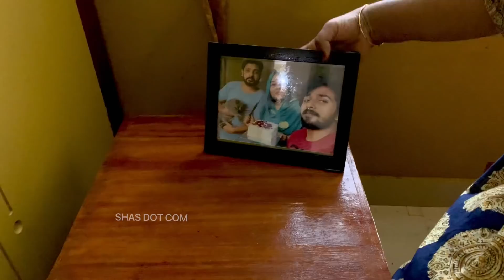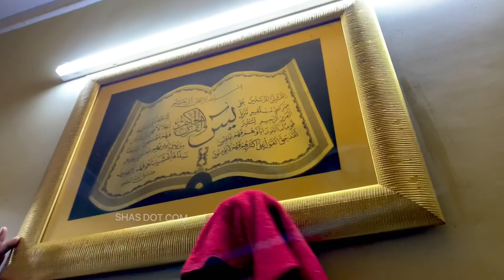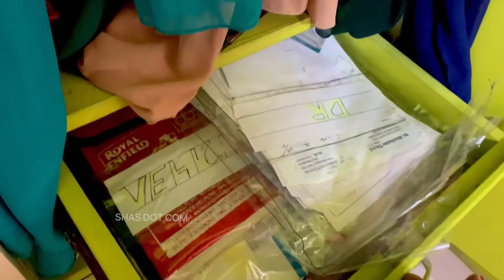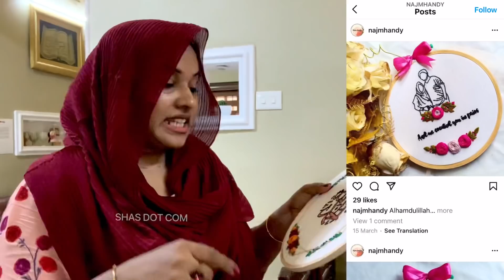നോമ്പു വരുമ്പോഴേക്കും തിരക്ക് പിടിച്ചു ചെയ്ത നനച്ചുള്ളി വിശേഷം 😅😅/ramadan special /SHAS DOT COM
നോമ്പിന്റെ മുൻപായി ഈ വീഡിയോ ഇടാൻ കഴിഞ്ഞില്ല.

shas dot com